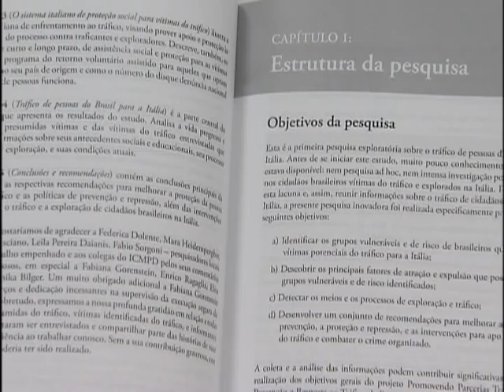Pesquisa revela perfil do tráfico de pessoas no Brasil, Itália e Portugal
NBR NOTÍCIAS - 01.05.12: As vítimas de tráfico de pessoas nem sempre conseguem reconhecer a condição de exploradas. A pesquisa Jornadas Transatlânticas, que contou com a parceria do Ministério da Justiça, revela que a maioria das vítimas são mulheres recrutadas no Nordeste e na região amazônica.  No Brasil, o aliciamento normalmente é voltado para a exploração sexual. Os resultados da pesquisa, realizada no Brasil, Itália e Portugal, trazem ainda recomendações de combate ao tráfico de pessoas.